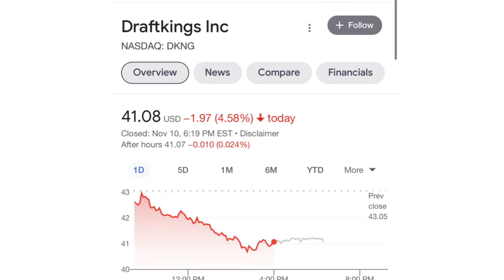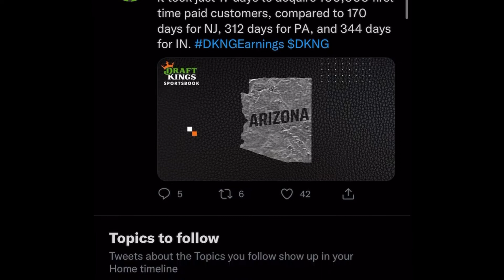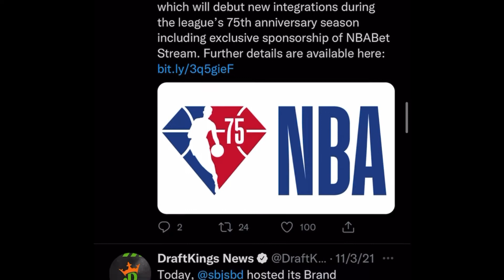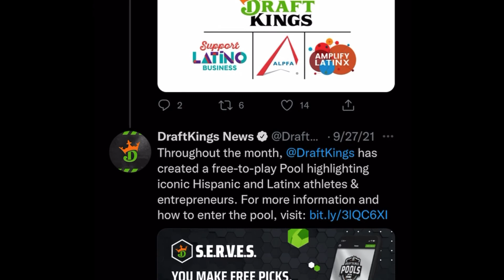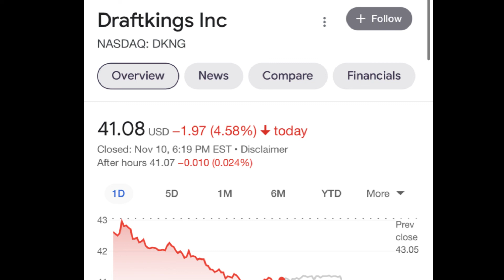Draftkings! Don’t panic. Why I bought more. $DKNG